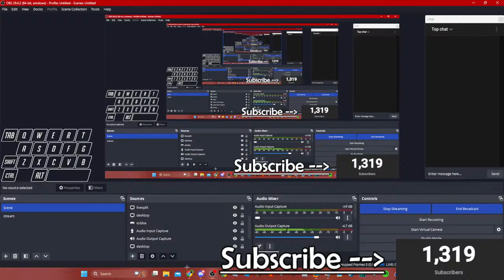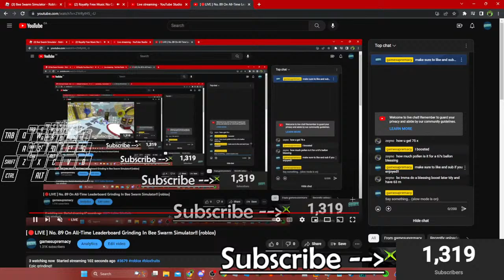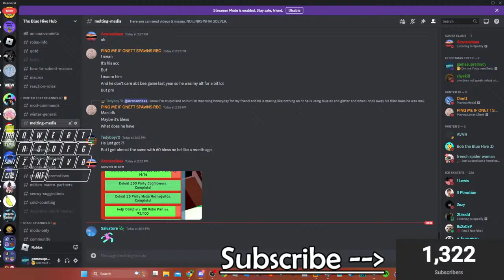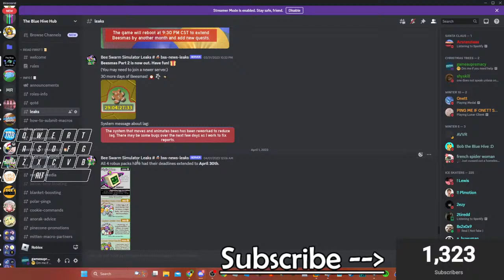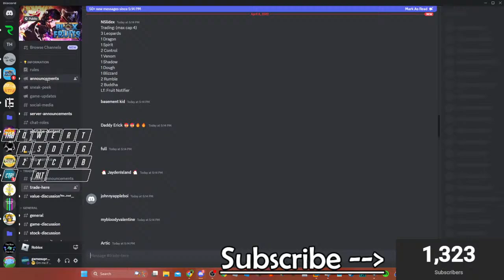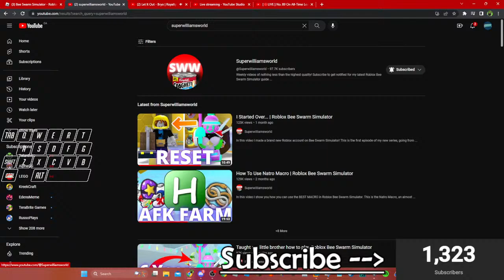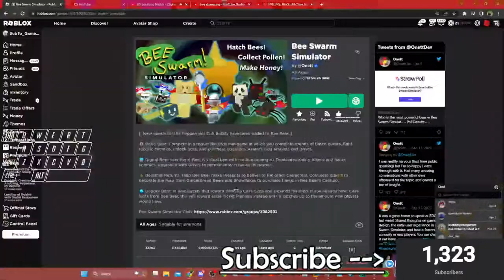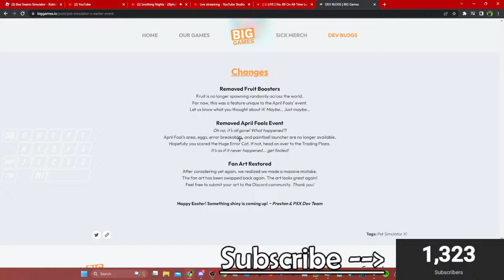[🔴LIVE ] No. 89 On All-Time Leaderboard Grinding In Bee Swarm Simulator!! (roblox)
Epic grinding!!
And make sure to like and sub if you enjoyed this video and checkout my other social medias!!